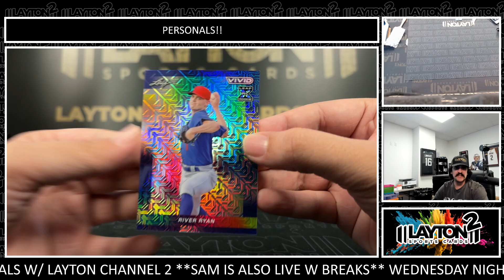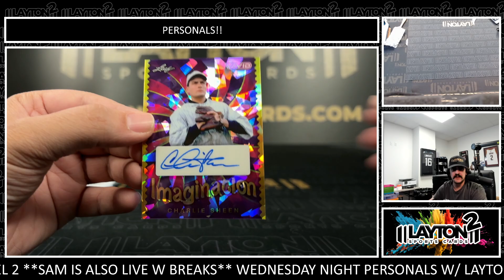1 Box Of 2023 Leaf Vivid Baseball For Kevin D